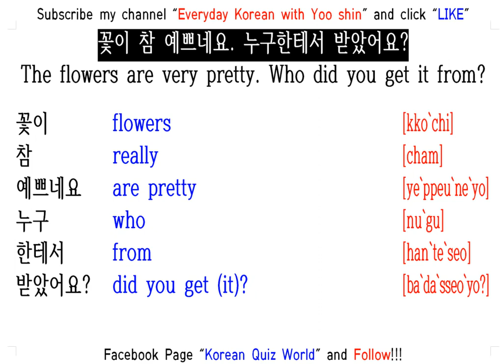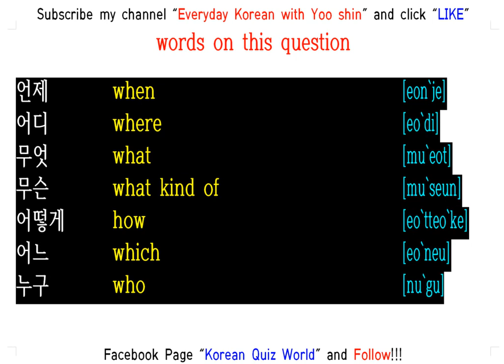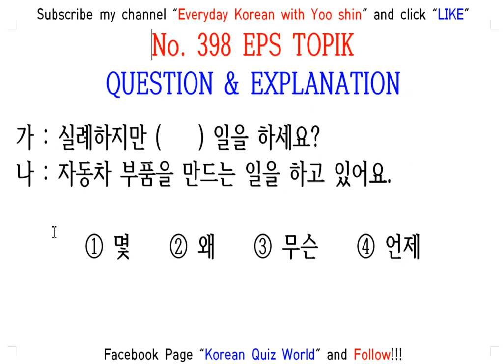EPS TOPIK QUESTION & EXPLANATION